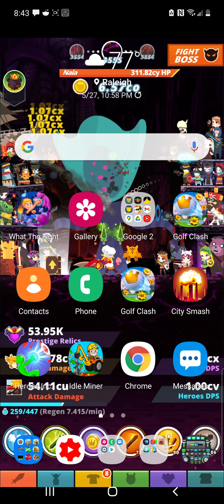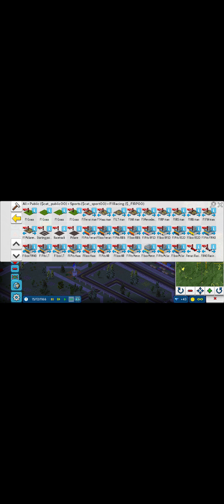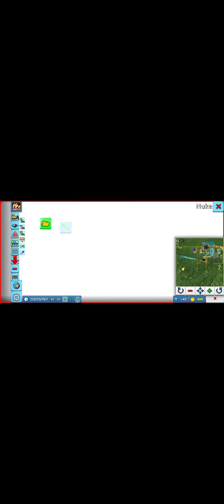angry birds theotown games 🎮 the first thing (Regen)